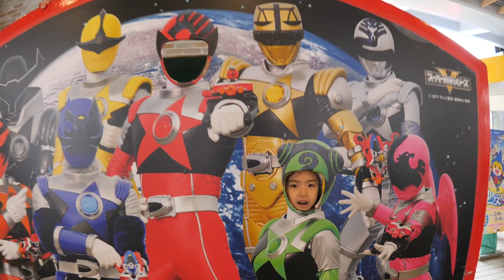キュウレンジャーがいっぱい！キュウレンランドであそんだよ♪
東京ドームシティへ遊びに行ったときにかんなあきらはパパと乗り物へ、ママとあさひぎんたのチビ組はキュウレンランドで遊びました。小さい遊び場ですがあさひとぎんたには十分楽しめました♪
キュウレンランドはもう終了したので今はスーパー戦隊ランドになっています。